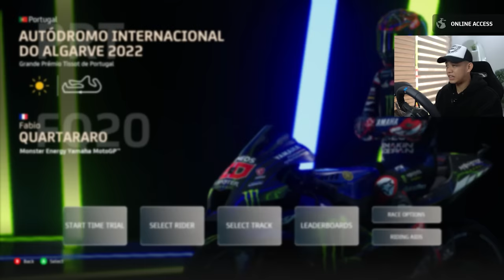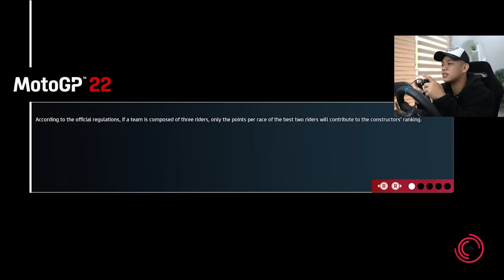Unang KARERA ni VON sa RACE TRACK! (SEMPLANG AGAD)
BG CLOTHING FEW STOCKS LEFT 👇
Sizes: XS / S / M / L / XL / XXL
* Premium Cotton
* Oversized Tee
* Round Neck